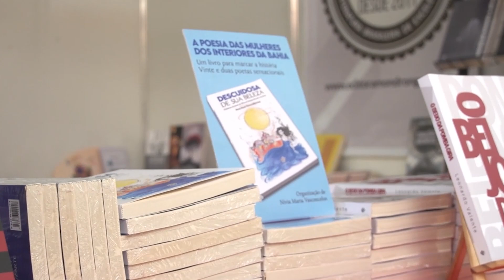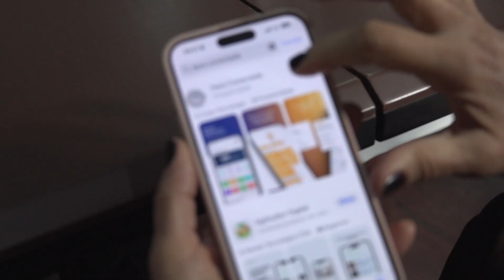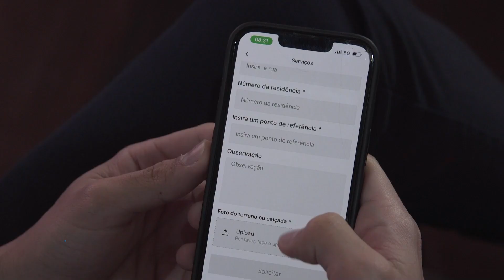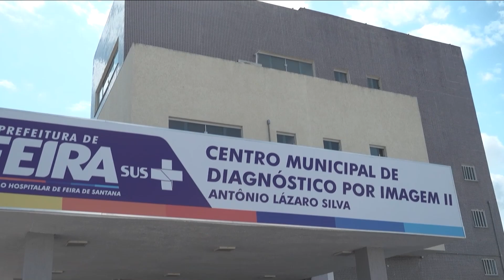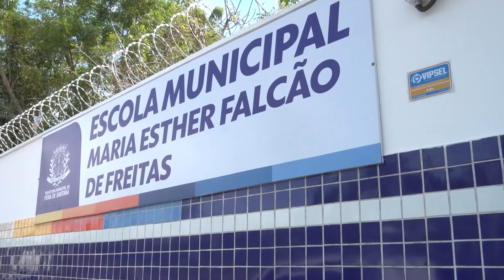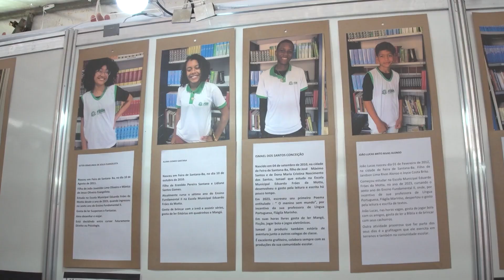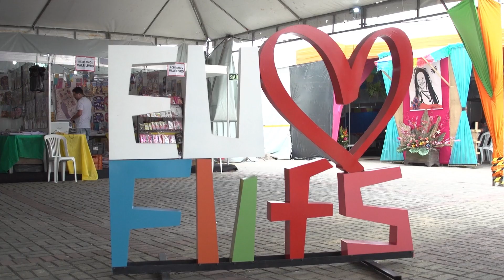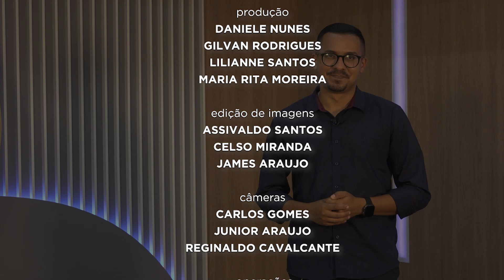Giro da Semana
Confira os principais destaques da semana!